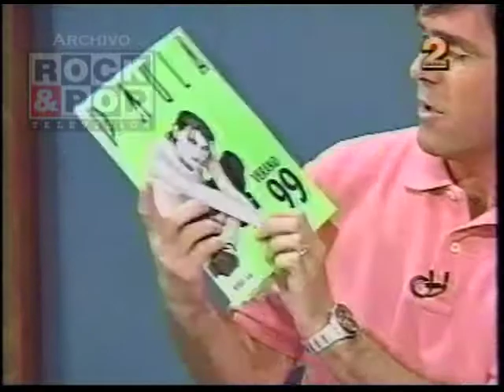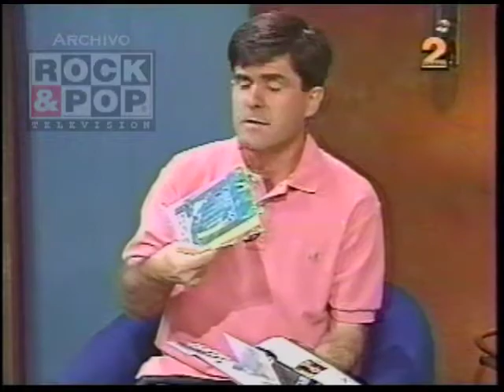Plaza Italia - Comentario diario con Marco Silva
En este fragmento del programa vemos una pequeña equivocación de la periodista Katty Liepins, las 5 nuevas medidas del Alcalde Labbé contra españoles e ingleses y Mickey Mouse lucha por extender su copyright.